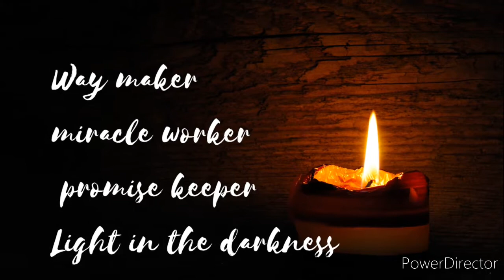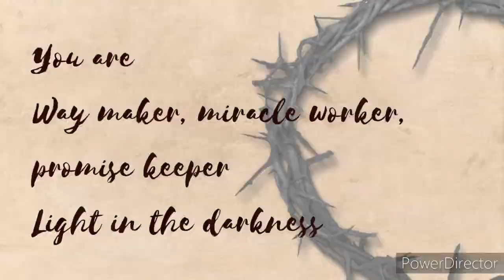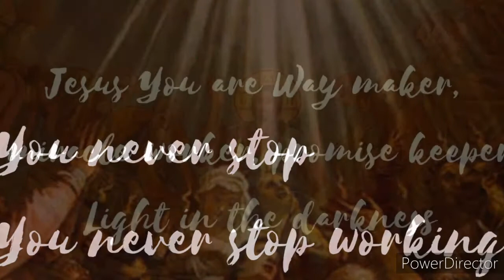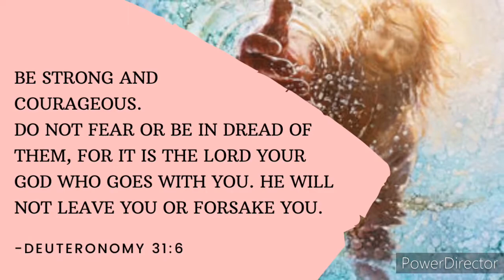Way maker lyrics video by Leeland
Way maker by Leeland

Yeah You're the way maker

Yeah sing it again You are, yeah
Oh it's who You are, Jesus, yeah

Sing that is who You are

Lord Jesus, that is who You are
That is who You are (oh, He lifts you up)

My Jesus, yeah

Miracle worker, promise keeper
Yes it is yeah, it's who You are
Way maker, miracle worker, promise keeper
Light in the darkness (hey)

You never stop, You never stop working (come on)

You never stop, You never stop working (oh)

You never stop (yeah oh), You never stop working

Even when I don't feel it (yeah), You're working
You never stop, You never stop working (You're the way maker, yeah)

Yeah, and that is who You are, yeah
Oh it's who You are, now Jesus

(That is who You are) Jesus
Oh I know that is who You are